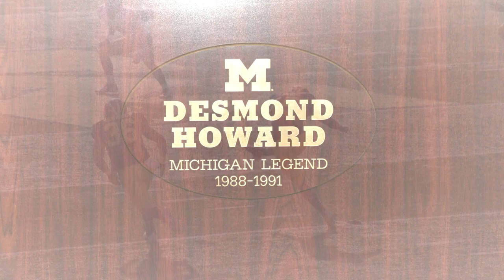Michigan vs Iowa Big Ten Championship - Hype Video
Michigan vs Iowa Big Ten Championship - Hype Video // Michigan vs Iowa coming up this Saturday! I'll be cheering on the Michigan Wolverines in this big 10 football showdown. Jim Harbaugh has done an amazing job with them this year along with Aidan Hutchinson, Hassan Haskins, Blake Corum, Cade McNamara, and the rest of the wolverines! Let's go Michigan!!